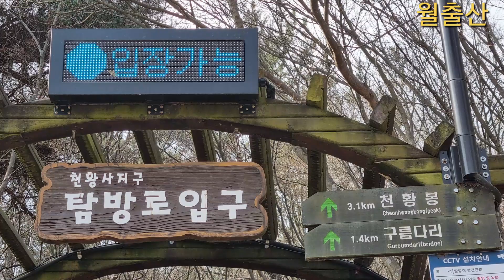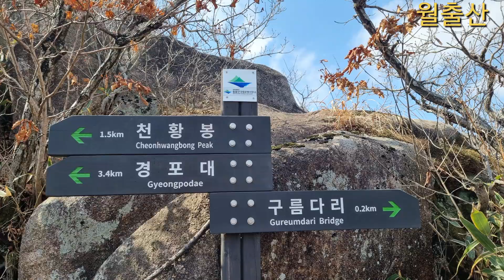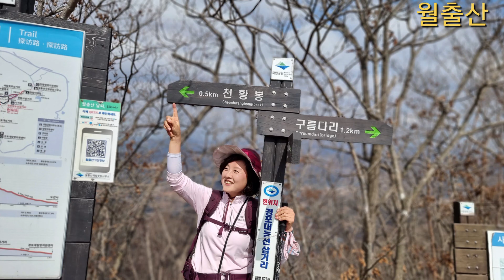100대명산/전남영암/천황사코스/월출산/산성대/산타쓰리고/이강준